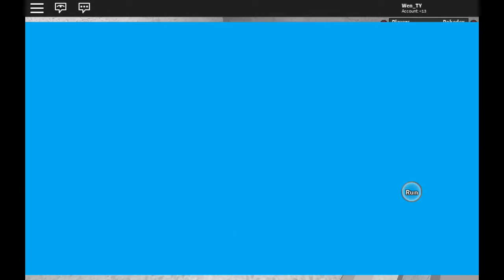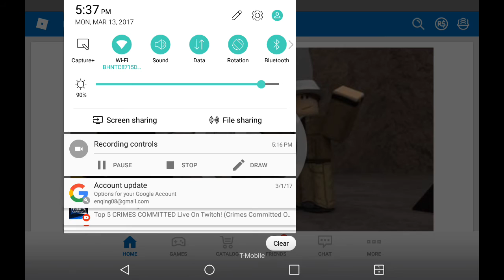Battling profeser cypress ?!